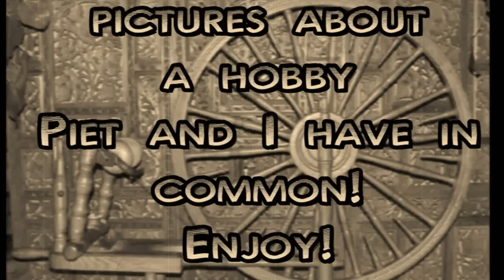" ROUND LIKE A CIRCLE" dedicated to PIET, my stephfather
This way of making music I do so enjoy: I was playing this on my Wersi organ, and thought afterwards: I can sing with it... and so I did. It is all IMPROVISATION, but it is so great to do!
I hope you will enjoy it too.
Roeleke

Onderscheidingen voor deze video (20)
#3 - Most Discussed (Today)
#52 - Most Discussed (Today) - Muziek - Wereldwijd
#1 - Most Discussed (Today) - Muziek
#15 - Most Discussed (This Week)
#1 - Most Discussed (This Week) - Muziek
#46 - Most Discussed (This Month) - Muziek
#12 - Most Responded (Today)
#3 - Most Responded (Today) - Muziek
#30 - Most Responded (This Week)
#8 - Most Responded (This Week) - Muziek
#44 - Most Responded (This Month) - Muziek
#50 - Top Favorited (Today)
#9 - Top Favorited (Today) - Muziek
#100 - Top Favorited (This Week) - Muziek
#18 - Top Rated (Today)
#99 - Top Rated (Today) - Muziek - Wereldwijd
#2 - Top Rated (Today) - Muziek
#72 - Top Rated (This Week)
#10 - Top Rated (This Week) - Muziek
#98 - Top Rated (This Month) - Muziek